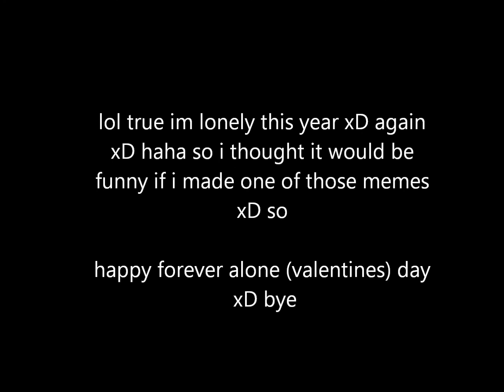happy valentins day xD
xD idk why i made this but yeah you guys know me im stupid ;v;